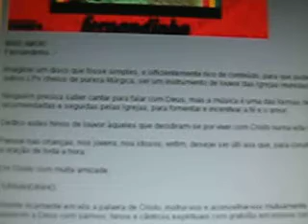CANTOR FERNANDINHO -in-memórian-